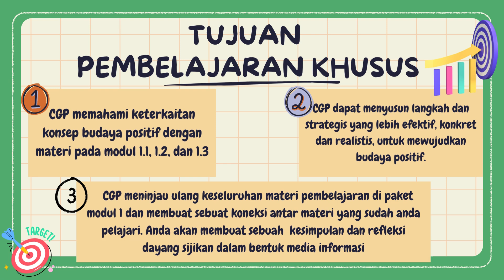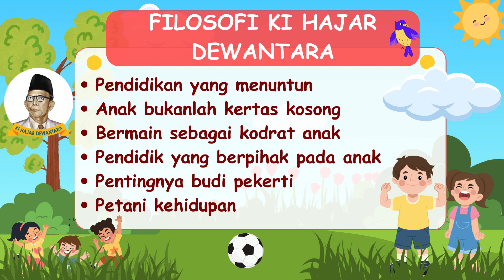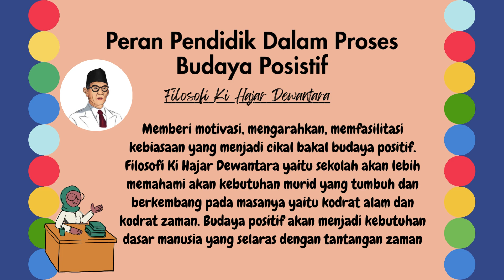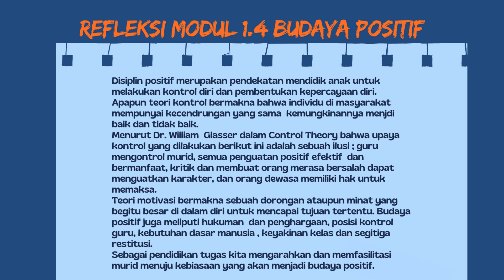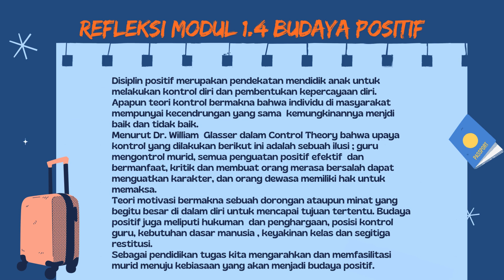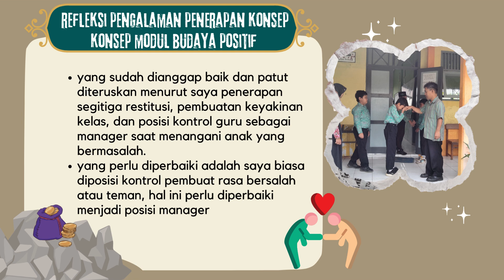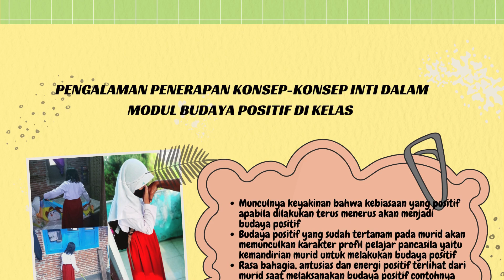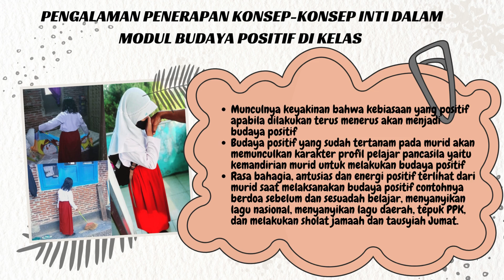Koneksi Antar Materi 1 4 Budaya Positif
Koneksi Antar Materi meliputi topik filosofi KHD, Nilai dan Peran Guru Penggerak, Visi Guru Penggerak, dan Budaya Positif